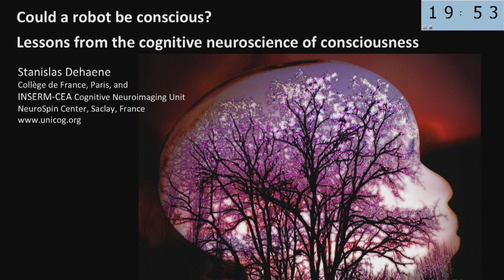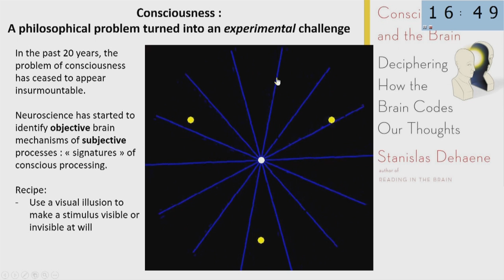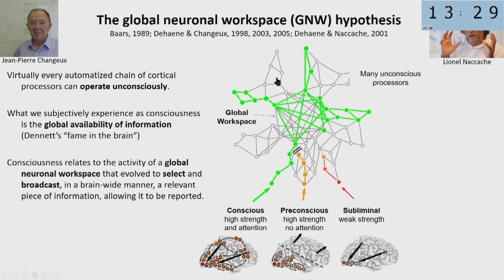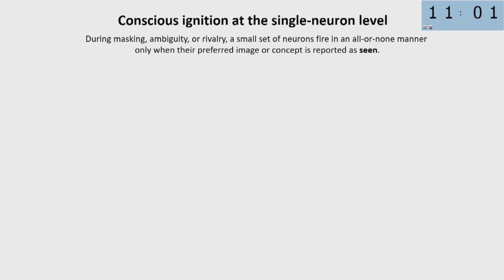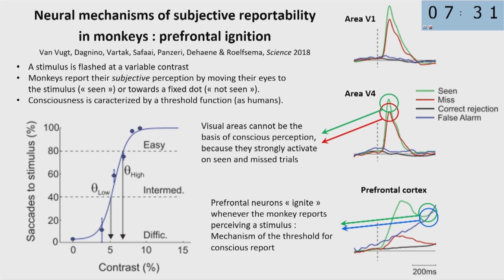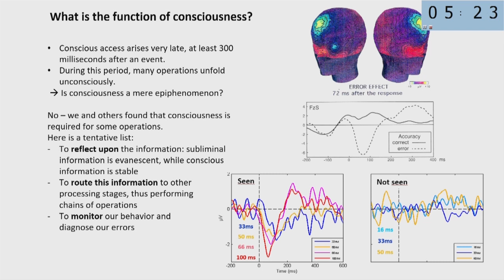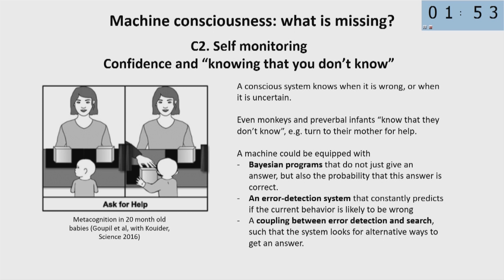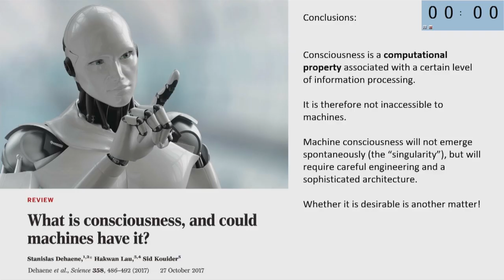ROBOTICS Day 1 04 Dehaene